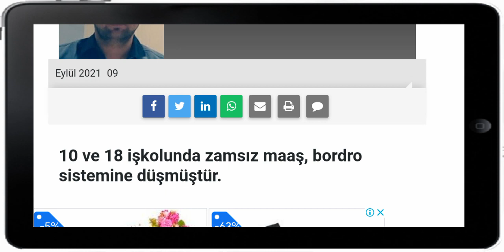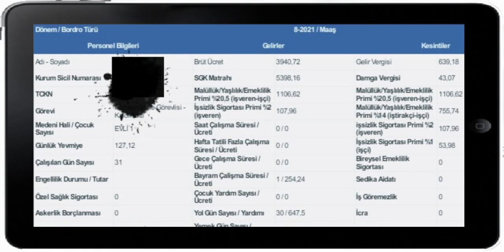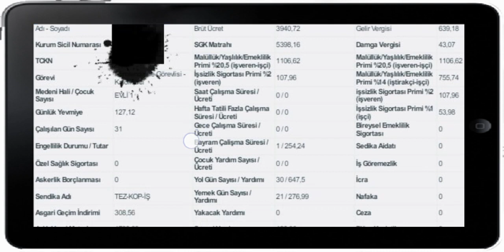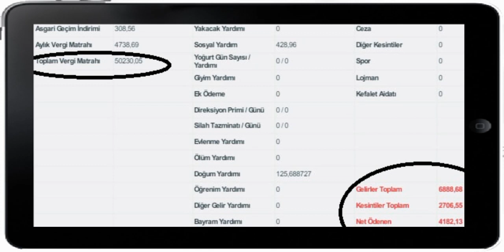10 ve 18 NOLU İŞKOLUNDA EYLÜL AYI MAAŞ BORDROSU SİSTEME DÜŞMÜŞTÜR